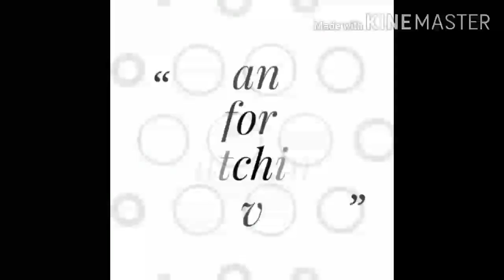[WEAR DOGGO AND PLAY CLASSIC MATCH]FREEFIRE [CLASSIC MATCH 17 KILLS]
•WEAR DOGGO AND PLAYING CLASSIC MATCH 17 KILLS [βOOYAH]

3VS4

HELLO GUYS SO KAISE SE HAI APP LOOG
BE SAFE WITH CORONA•VIRUS
PLZ BE IN HOME AND SEE MY VIDEOS.

SO DON'T SKIP THIS VIDEO

AND